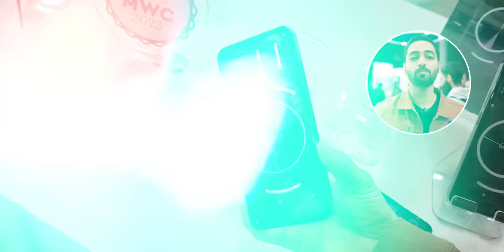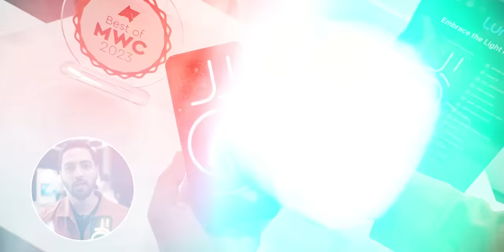Nothing Phone (2) Clone Is Here ! With RGB LED Lights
Hello Dosto is video me maine aap logo ko Nothing Phone (2) Clone / Luna ka Hands On diya hu, Umeed hai aapko video pasand aayegi